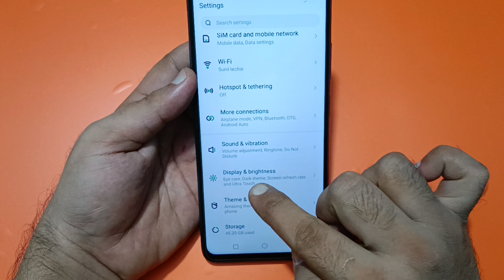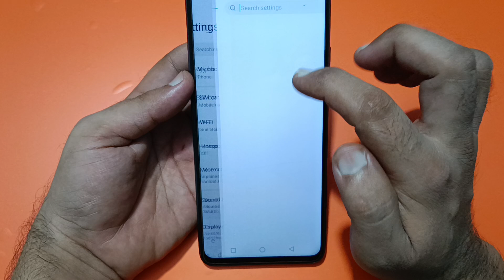techno camon 30 auto brightness problem, automatic brightness low problem